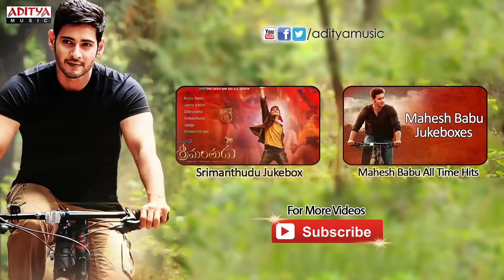Jai Jai Ganesha Full Song ll Jai Chiranjeeva Songs ll Chiranjeevi, Sameera Reddy, Bhoomika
Watch & Enjoy : Jai Jai Ganesha Full Song from Jai Chiranjeeva, Starring Chiranjeevi, Sameera Reddy, Bhoomika

Song Name : Jai Jai Ganesha
Movie Name : Jai Chiranjeeva
Banner : Vyjayanthi Movies
Produced : C.Ashwini Dutt
Director : K.Vijaya Bhaskar
Starring : Chiranjeevi, Sameera Reddy, Bhoomika
Lyrics : Chandra Bose
Singer : S.P.Balasubramanyam